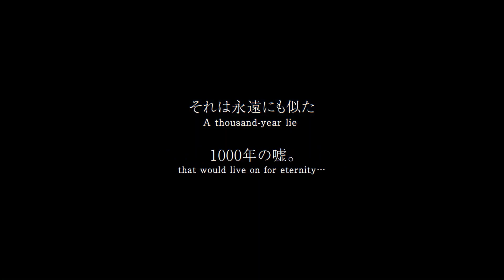NieR Replicant Remaster - Reveal Trailer [HD 1080P]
Reveal Trailer of NieR Replicant Remaster.